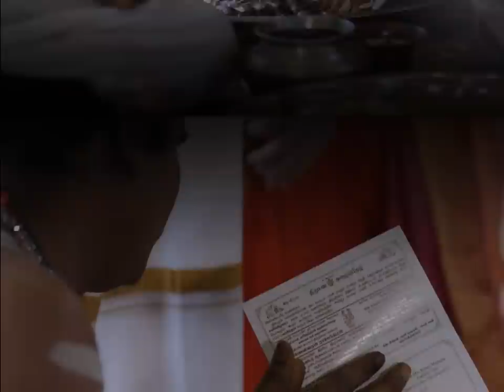Photo Montage Vicky + Kamini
A quick glimpse into Vicky and Kamini day from the beginning until the end.